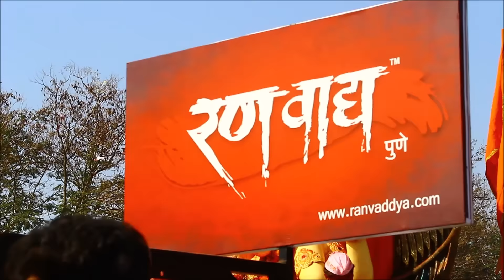||Charkop Cha Raja Visarjan Sohala ||TEAM BEYOND CREATION||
BEYOND CREATION PRESENTS
||Charkop Cha Raja Visarjan Sohala 2017||

Cinematography By:
Kaustubh Parsekar
Ayush Kamat
Amit Baria

Editing By:
Kaustubh Parsekar

Special Thanks To:
Nikhil Subhash Gudhekar